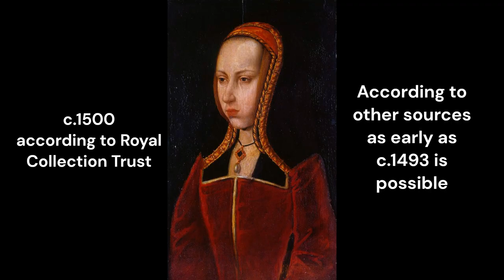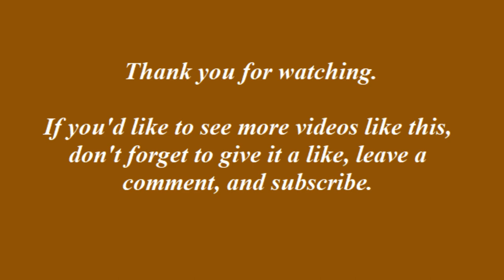Margaret of Austria or misidentified portrait of Joana of Castile?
Lots of fans can't understand why certain paintings are labelled as Margaret of Austria instead of her sister in law Joanna I of Castile and myself I used to have doubts. Hence here is deep dive into who it actually is.

It is 15th century painting, copyright should have expired long ago.)